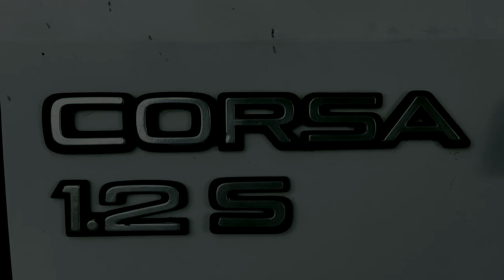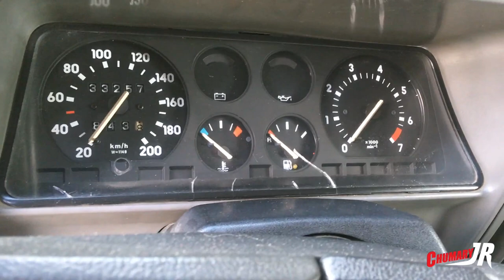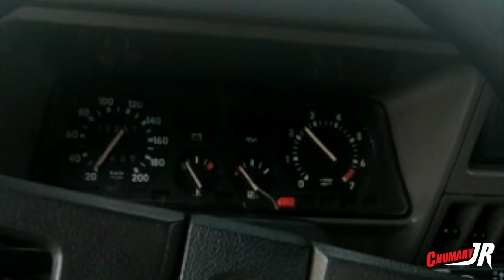OPEL CORSA MK1 (antiguo) 1988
En este video te muestro mi querido opel corsa 1.2s gasolina del año 1988.